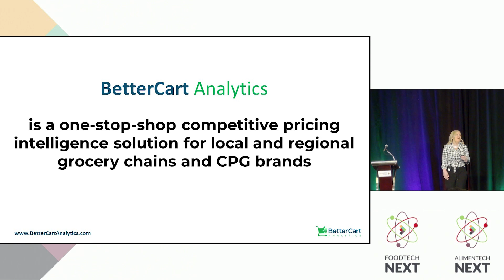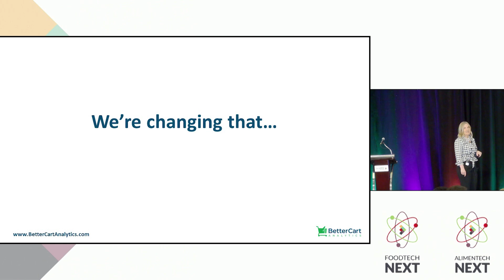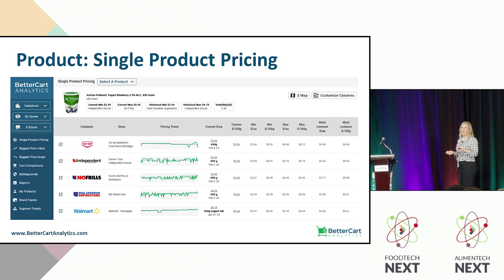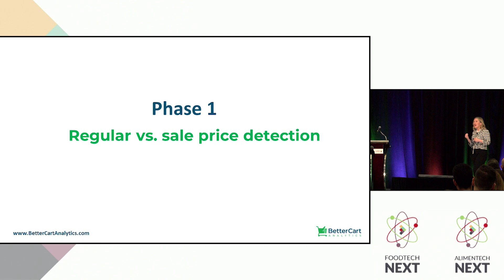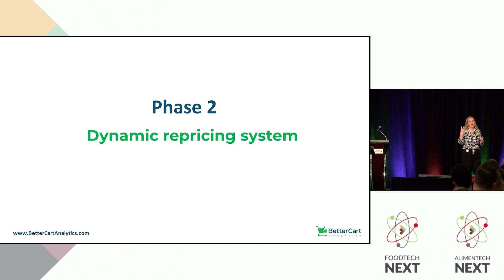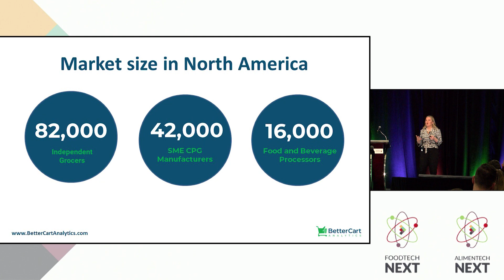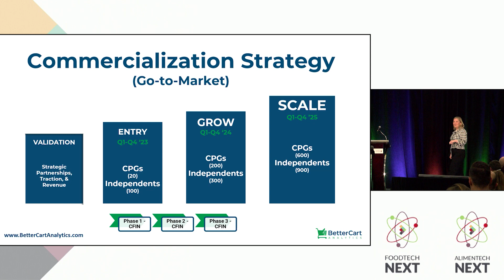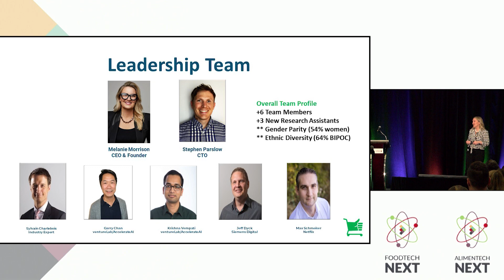FoodTech Next 2023 - Project Showcase - BetterCart Analytics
BetterCart Analytics has developed revolutionary price analytics software that empowers retailers and producers to make data-driven decisions and exceed business goals.